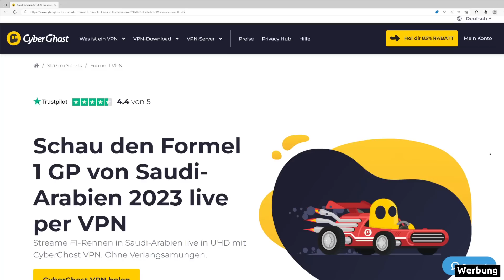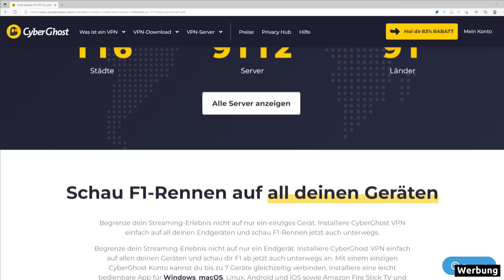Hitziges Sprintrennen in Baku! Formel 1 2023 | Aserbaidschan GP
Sergio Perez schnappt sich den Sieg beim Sprintrennen von Baku und verkürzt den Rückstand auf Max Verstappen in der WM. Für Aufregung sorgte neben einem Unsafe Release von Yuki Tsunoda eine Kollision zwischen Max Verstappen und George Russell.

Werbung im Video: Falls du dir kein teures Abo holen möchtest, um die Formel 1 live zu verfolgen, dann sichere dir doch jetzt einen VPN Zugang bei unserem Partner CyberGhost VPN, um die Königsklasse des Motorsports für nur 2,03 Euro monatlich zu verfolgen. Sichere dir jetzt den exklusiven Rabatt und genieße die Formel 1 beispielsweise auf ORF oder SRF. Hier geht es zum Angebot